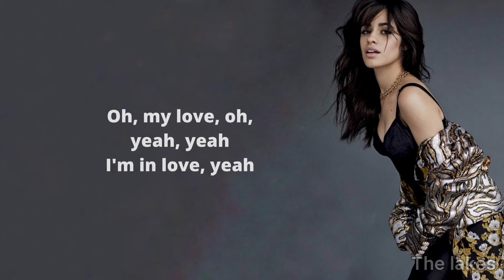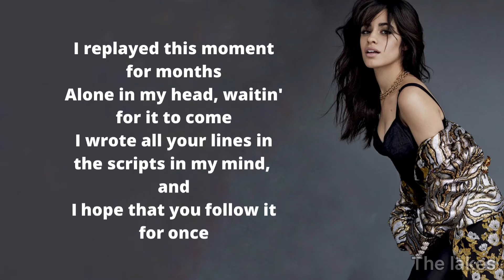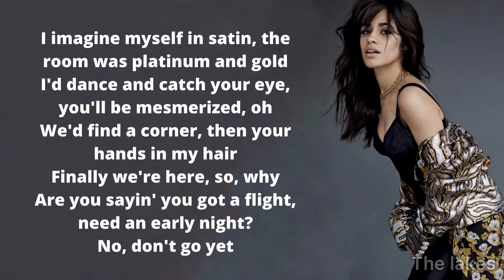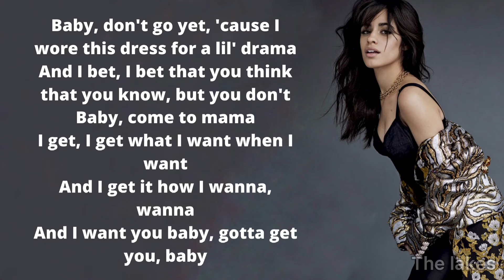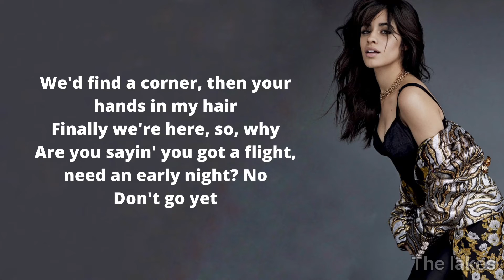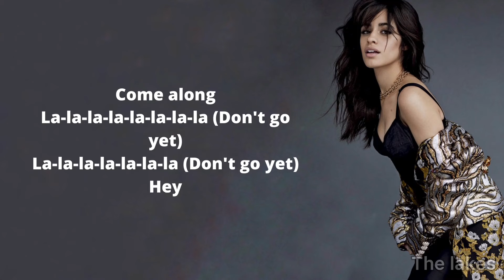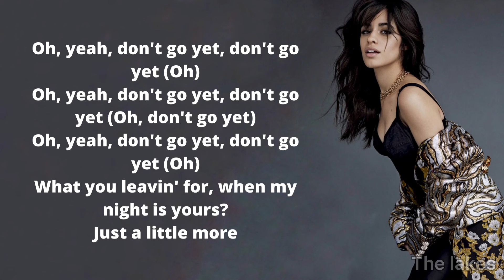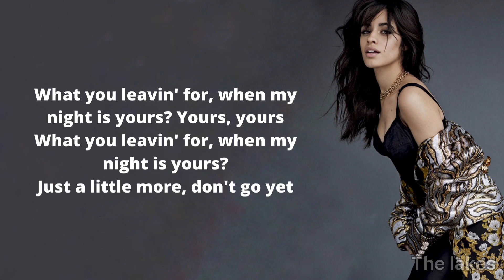Camila Cabello - Don’t go yet (Lyrics)